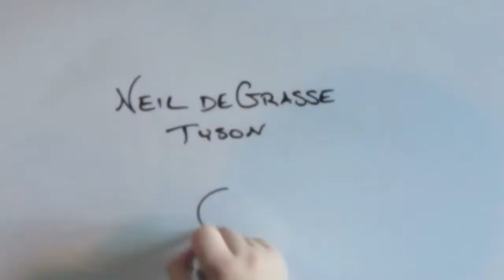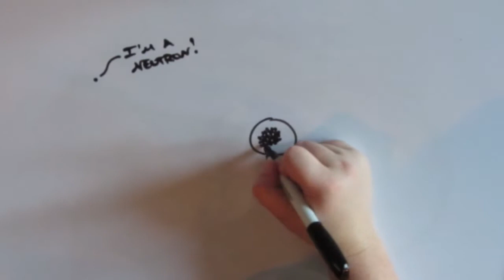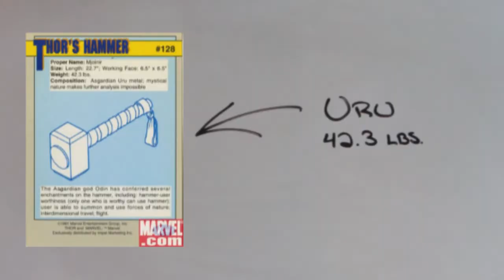PoP! Science -- Mjolnir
Did you know that the density of Thor's hammer was actually calculated in real life by famed astrophysicist Neil deGrasse Tyson? On this episode of PoP! Scence we look at how heavy Mjolnir is... or isn't.

Further reading:

How much does Thor's hammer actually weigh? Scientist answers pressing question

Thor's Hammer Is Not That Heavy (But It Is Scientifically Interesting)